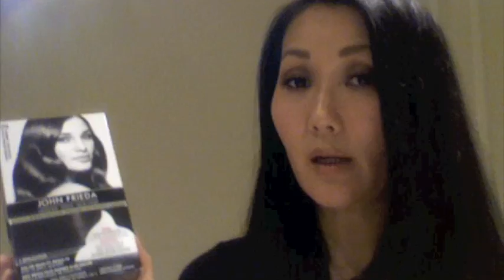Best Beauty Products of 2012!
Products Mentioned:

NEO STRATA Skin Renewal Peel Solution
TATCHA Skincare
LAURA MERCIER Face Polish
STILA In The Lights Palette
THIS WORKS Perfect Look Skin Miracle
GUERLAIN Terracotta Bronzing Spray in 01
CLE DE PEAU Concealer in Beige
CLINIQUE Airbrush Concealer in 04 Natural Fair
CHANEL Illusion D'ombre in Elboui and Mirifique
CHANEL Vitalumiere Aqua in 30 Beige
CHANEL Vitalumiere Cream Compact in 30 Beige
CHANEL Lipliner in 36 Beige
DIOR Airflash in 301
BURBERRY e/s  All of Them!!
NARS Cream e/s in Ponderosa
GIORGIO ARMANI Waterproof Liners
ANASTASIA Lash Genius
KEVYN AUCOIN Sculpting Powder in Medium
SHISEIDO Perfect Rouge Lipstick in RD 514
YSL Glossy Stains in #7 Corail Aquatique and 6 Camel Croisette
SHU UEMURA #18 Foundation Brush
HAKUHODO Brushes
PAULA DORF Brushes
REAL TECHNIQUES Brushes
JOHN FREIDA Precision Foam Color in 2N & 3N
YES TO CUCUMBERS Shampoo & Conditioner
TAN TOWEL in Fair/Medium